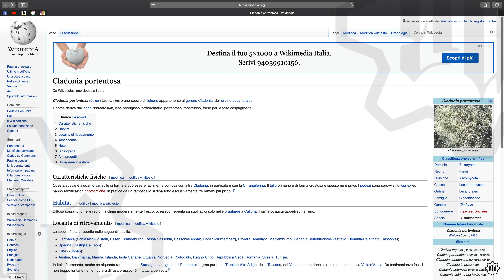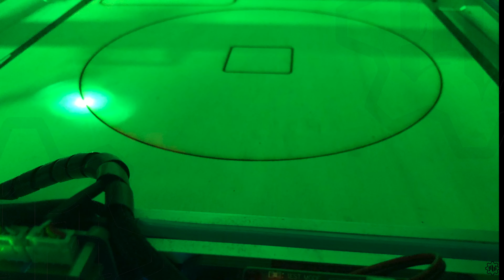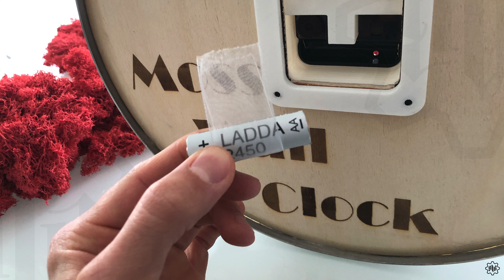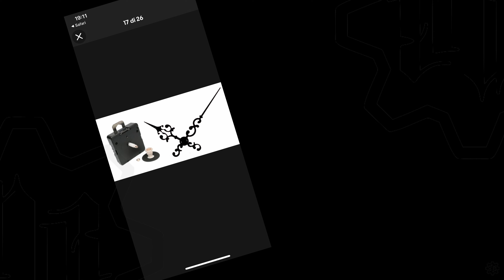⏰🥦 Moss Wall Clock [ECONOMICO] 🥦⏰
In questo video realizzeremo in modo ECONOMICO, in casa, un orologio da parete semplice ed estremamente moderno. La base la farà da padrona il "Lichene Stabilizzato" (Cladonia Portentosa) disponibile in decine di colorazioni!!

📜 Capitoli:
- 0:17 Introduzione
- 0:59 Materiale
- 4:22 Realizzazione
- 5:50 Conclusioni

💠 Materiale utilizzato nel video:
- Meccanismo al quarzo
- 500g Lichene Stabilizzato
- Anello Inox Ø30cm h.5cm
- Disco Compensato Ø30cm Spessore 5mm
- Batteria AA 1.5V (USB!)

Se invece volete fare un OROLOGIO A PENDOLO, questo è il meccanismo al quarzo che fa per voi!

💠 Attrezzi utilizzati nel video:
- Stampante 3D Creality Ender3 V2.0
- Laser 5W
- Pistola Colla a caldo
- Ricariche colla 7mm

🛠🪚🪛 Buon Lavoro!! 🪛🪚🛠